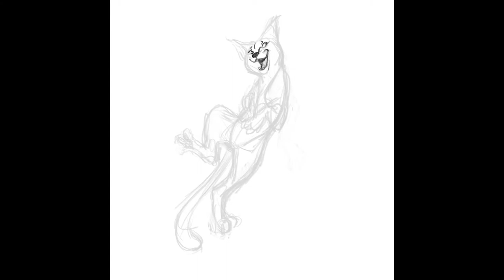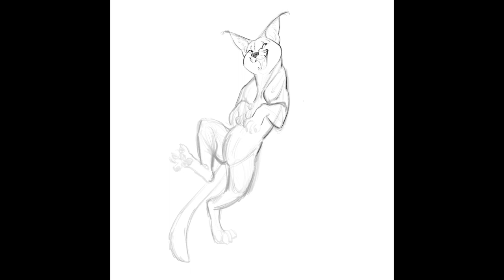Drawing a Caracal in Procreate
Design available on my REDBUBBLE shop!

Created in Procreate.